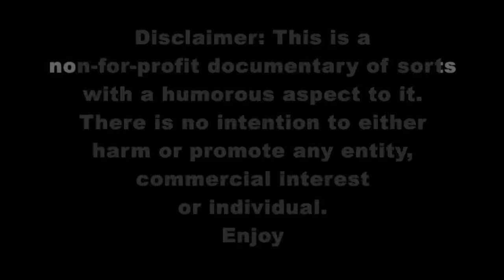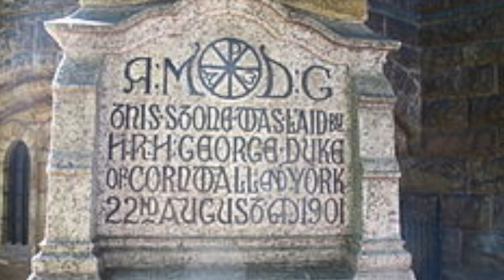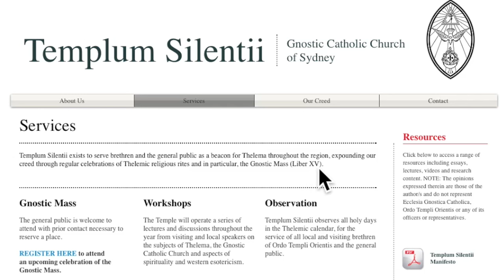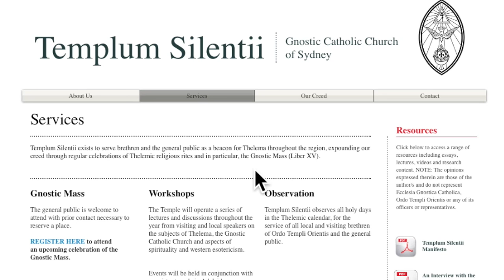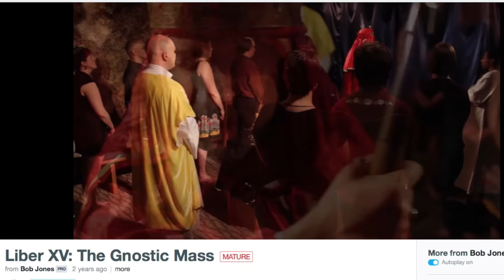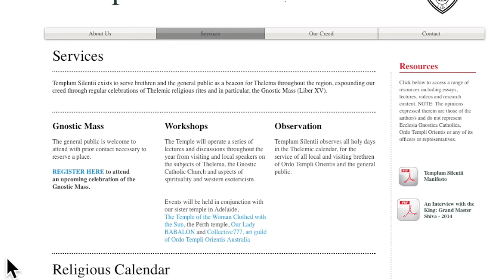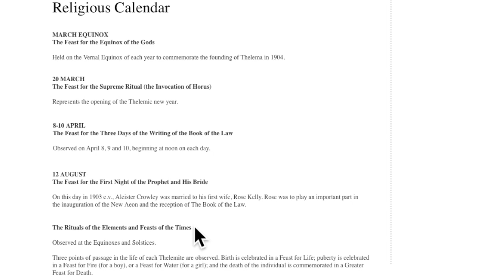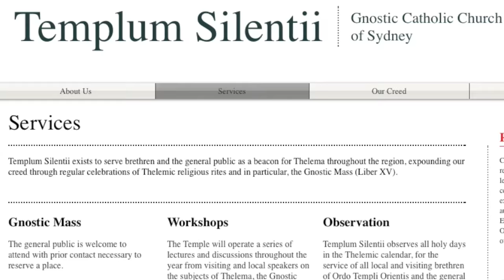Locations - Part 1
halfasheep takes a closer look at a building used for ritual.